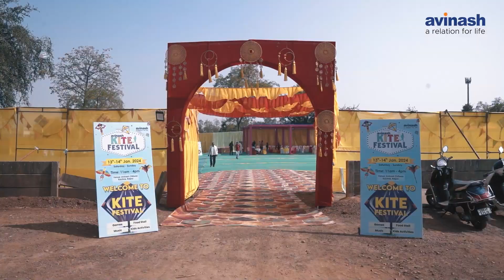Kite Festival at Avinash Chitwan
We kicked off the festivities with a bang at the Kite Flying Festival, and now it's time for your dreams to take flight. 🚀🏡. Naye ghar ki talaash mein, Avinash Group ko banaye apne yaadgar palon ka hissa.🌟✨